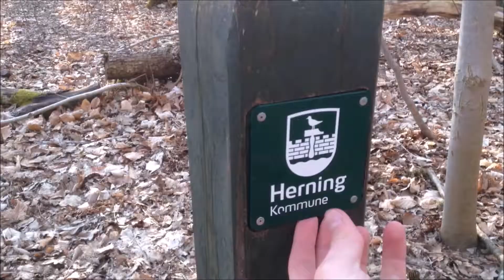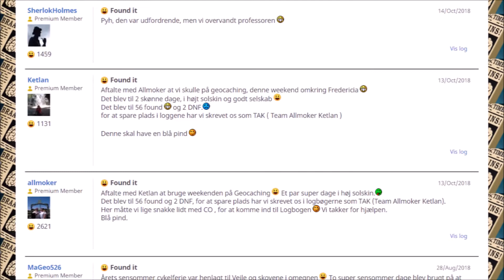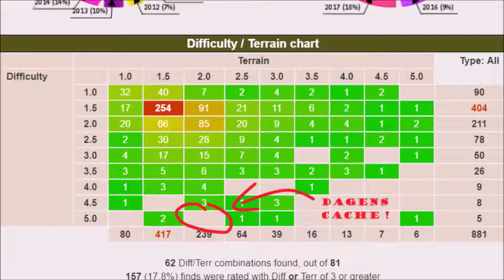Sværhedsgrad 5 af 5 - Geocaching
Jeg laver et stop i Vejle for at finde en svær geocache, som jeg har fundet koordinaterne til hjemmefra. Spoilers til en vis cachebeholder i Vejle.

Jeg skulle mene, at det ville være nemmere at løse opgaven i cachebeskrivelsen end at prøve at finde cachen ved hjælp af denne video. Så du skal ikke engang OVERVEJE at snyde!